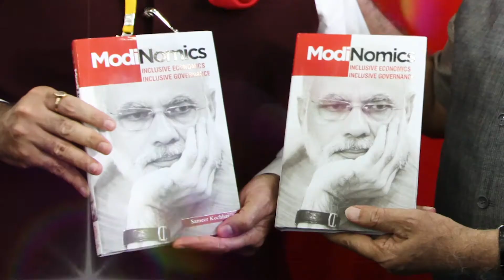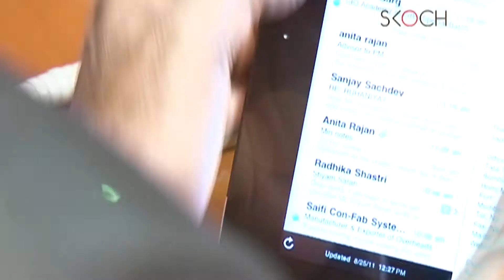Skoch Award Film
A brief video about SKOCH Awards